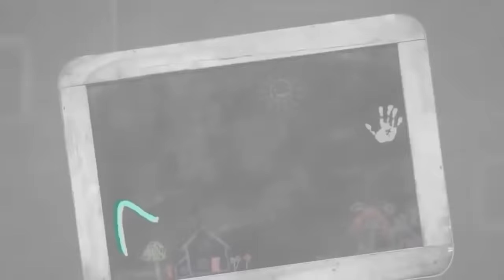Avengers Assemble || Suryakantham || The Mix by Wirally || Tamada Media